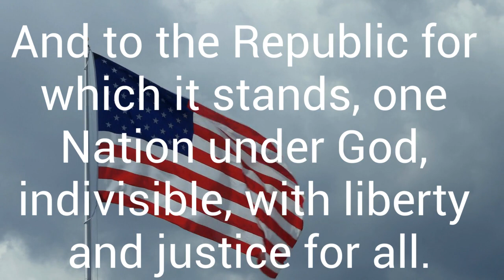TNT EP#20 9 20 2023